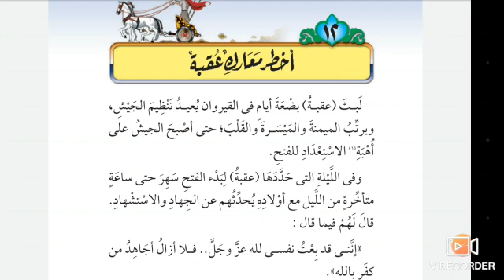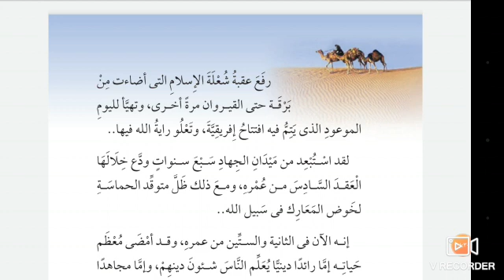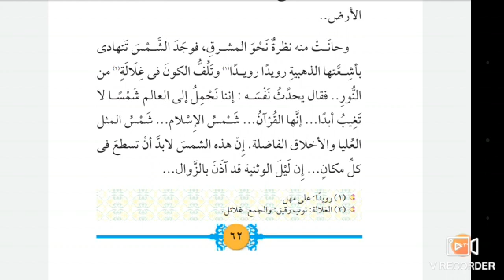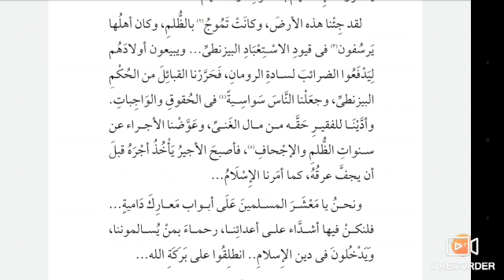الفصل الثاني عشر ( الصف الأول الإعدادى)